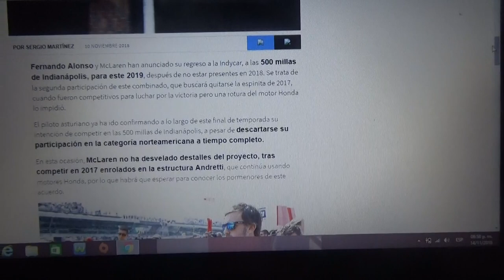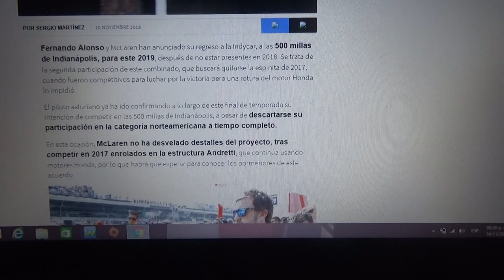Fernando Alonso y Mclaren confirman su participación en las Indianapolis 500 2019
Esta misma dupla estuvo en 2017 y después de estar ausentes este año el asturiano y la marca de Woking confirman su participación en las 500 Millas de Indianapolis del próximo año 2019 después de una buena actuación que no terminó bien